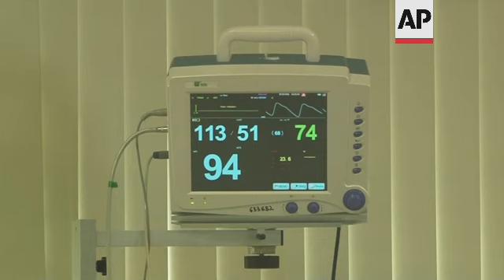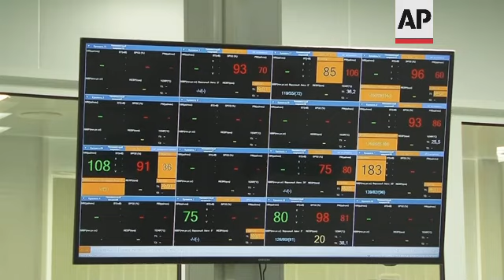Virus cases in a Russian hospital amid low vaccine uptake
(22 Oct 2021) When Russia last year became the world's first country to launch a coronavirus vaccine, called Sputnik V, it was hailed as matter of national pride, demonstrating the country's scientific know-how.
But since the free immunisation program began in December 2020, only about a third of the country's 146 million people have gotten fully vaccinated.
The low vaccine acceptance is of increasing concern as Russia suffers a sharp rise in cases, setting new daily records for infections and deaths nearly every day this month.
On Thursday, the national coronavirus task force reported 1,036 deaths and more than 36,000 new infections over the past 24 hours.
At Nizhny Novgorod's Infectious Hospital No. 23, where the seriously ill patients lie in wards with little space between their beds, Dr. Natalia Soloshenko is battered by the onslaught.
"I can tell you that out of every 50 admitted, only one or two of them are vaccinated," she told The Associated Press.
As she stood in the courtyard of the morgue where her grandmother's body was held after dying of COVID-19, Ramilya Shigalturina had something to say to Russians who are widely resisting getting vaccinated against the coronavirus.
"I'm begging all Russians: please get vaccinated because it's really dreadful and dangerous," said the resident of Nizhny Novgorod, Russia's fifth-largest city.
Her 83-year-old grandmother wasn't vaccinated and "died right away after catching it," she said.
Soloshenko said widespread misinformation appears to be driving the low vaccine uptake.
"It's a very sensitive issue, a burning issue for all healthcare workers," she said.
"We read what's on social media and see the most negative information coming from the citizens of our country regarding vaccination."
Many Russians are suspicious of vaccines as a whole because of distrust of authorities dating back to the Soviet era.
With Sputnik V, there was widespread concern that it was approved for use before the completion of full clinical trials.
Some critics have blamed conflicting signals from authorities.
While extolling Sputnik V and three other domestic vaccines, state-controlled media often criticised Western-made shots, a message that many saw as feeding doubts about vaccines in general.
Although the Nizhny Novgorod region's vaccination rate of 44% is higher than the national average, it is seeing a high death rate.
The coronavirus task force reported 40 new deaths over the past day — about twice the death rate recorded in Moscow.
As deaths spiked, regional governor Gleb Nikitin said this week that new measures would be taken to obstruct the virus' spread, but they haven't yet been announced.
Putin on Wednesday ordered Russians to stay away from work from October 30 to November 7, a period that includes a four-day national holiday.
Moscow and St. Petersburg, the two most populous Russian cities and the country's key political, business and cultural centers, have gone further, announcing new restrictions following months of inaction.
In Moscow, gyms, cinemas, entertainment venues and most stores are to be closed October 28 to November 7 and restaurants will be open only for takeout or delivery.
The authorities in St. Petersburg on Monday introduced digital codes proving vaccination that must be shown from the beginning of November to enter conferences and sports events.
Starting on November 15, those codes will be required at movies, theaters, museums and gyms and on December 1 they will become mandatory at restaurants, cafes and some stores.